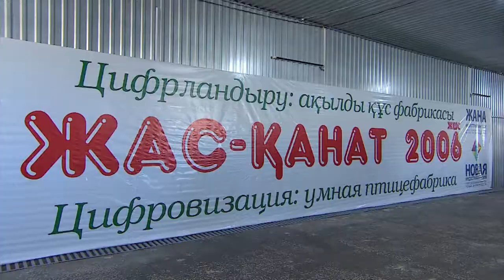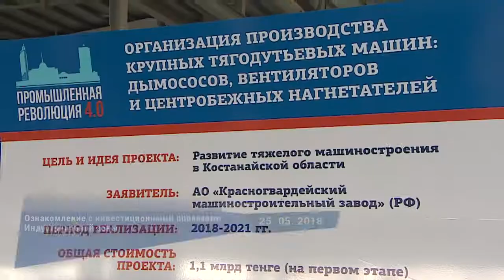Видеодайджест: Рабочая поездка Бакытжана Сагинтаева в Костанайскую область (25 05.2018)